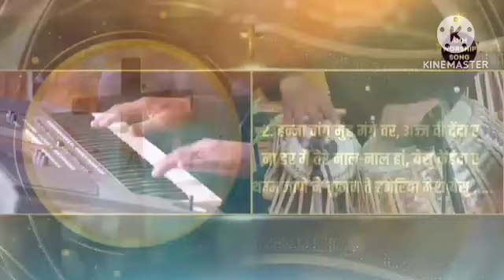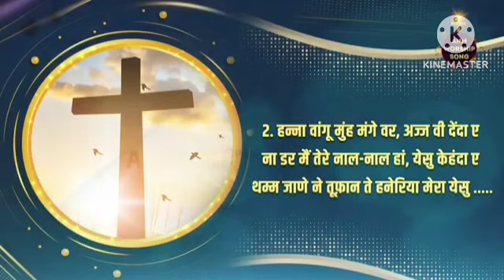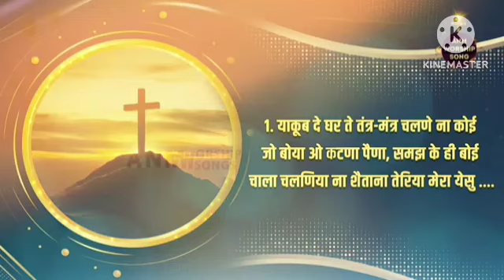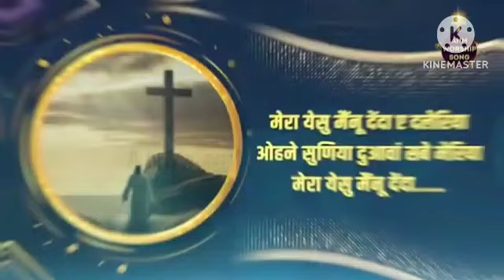मेरा येसु मैंनू देंदा ए दलेरिया || Official Lyrical Worship Song || ANM Worship Songs(2024)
Yeshu mera charwaha" यूट्यूब चैनल है जो धार्मिक संगीत, भजन और प्रार्थनाओं के माध्यम से लोगों को यीशु मसीह के बारे में जानकारी और उनकी महिमा से परिचित कराता है। इस चैनल पर आपको भक्ति भाव से लिखे गए गीतों, संगीत वीडियो, सत्संग और प्रवचन आदि देखने को मिलेंगे जो आपके रूहानी विकास के लिए मददगार साबित होंगे। यह चैनल उन सभी लोगों के लिए है जो अपने जीवन में दुःख, चिंता और थकान का सामना कर रहे हैं और आशा और सकारात्मकता की खोज में हैं।